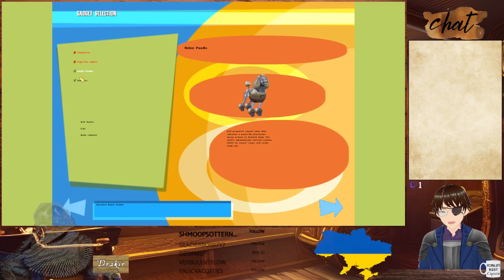The Operative: No One Lives Forever #4